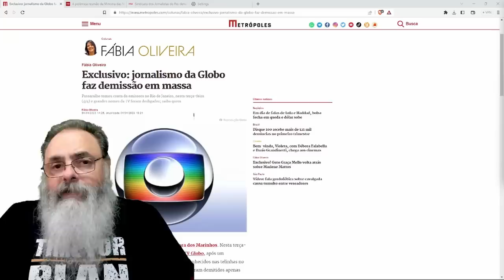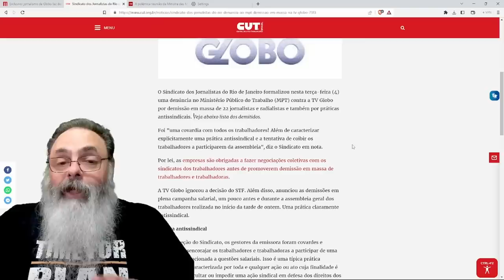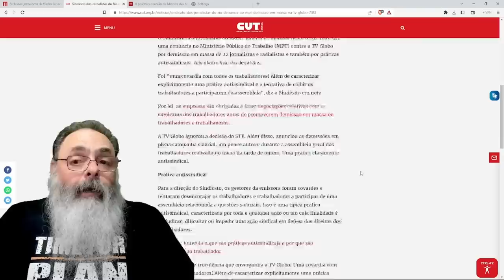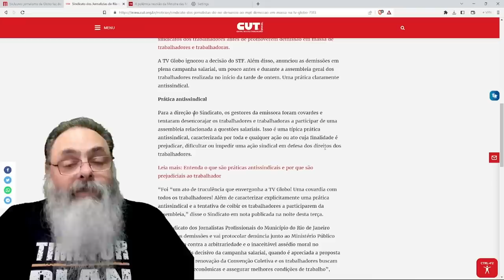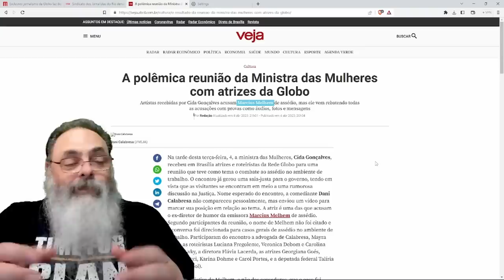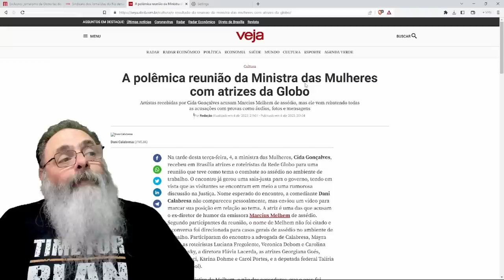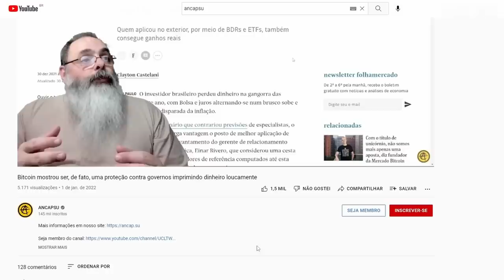REDE GLOBO criou a COBRA e AGORA está sendo PICADA: APOIO à LULA vai ARRUINAR a MÍDIA TRADICIONAL